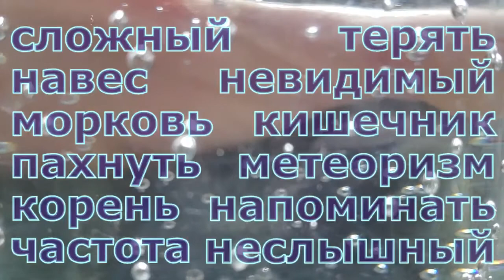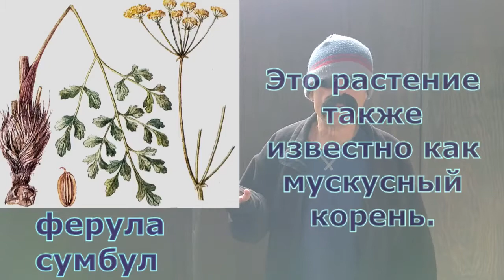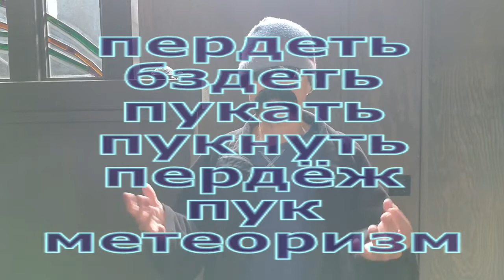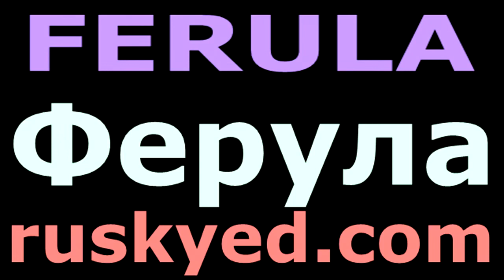Ферула (Ferula)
GAME and QUIZ:
(Lesson Twelve)

Rusky Ed here and this lesson will focus on a group of plants in the Carrot Family. More on this remarkable family following the intro song, but in the meantime, be sure to look over the vocabulary words for this lesson!

[SONG/VOCAB]

The Carrot Family or Семья моркови in Russian includes plants such as celery, dill, fennel, parsnips, caraway, cilantro, and hemlock, to name just a few. Plants in this family are characterized by taproots, hollow stems, and flower clusters which are shaped sort of like an umbrella. In this lesson we will focus on a genus known as Ферула. Five members of this genus are listed in the Красная Книга.

First up we have ферула евгения (Ferula eugenii) and….
Всё растение с чесночным запахом.
Всё растение пахнет чесноком.
(The entire plant smells like garlic.)

Next we have ферула гигантская (Ferula gigantea) and….
As its name suggests:
Ферула гигантская - высокорослое растение.
(Ferula gigantea is a tall plant.)
In fact, it can reach a height of two meters.

The third plant on the list is ферула камнелюбивая (Ferula lithophilia) and….
As with other members of the Carrot Family, this plant has complex umbels or сложные зонтики in Russian.

Moving on to the fourth plant we have ферула сумбул (Ferula sumbul) and….
Это растение также известно как мускусный корень.
(This plant is also known by the common name musk root.)

And finally the last plant on the list is ферула туркменская (Ferula turcomanica) and….
As with other members of this plant family:
Соцветие этого растения напоминает навес.
(The inflorescence of this plant resembles a canopy.)

And now for a quick little joke:

Что невидимо и пахнет морковью?
(What’s invisible and smells like carrots?)
And the answer is:
Кролик пукает. (Rabbit farts.)

While we’re on the topic of farts it should be mentioned that verbs which mean to fart include:
пердеть, бздеть, пукать, and пукнуть.

A couple nouns which mean fart include пердёж and пук.

Also метеоризм is a general term which means flatulence.

And on that rather brown note we should end this lesson, but first a quick explanation for those unfamiliar with the so-called brown note:

Коричневая нота — это неслышная частота, из-за которой люди теряют контроль над своим кишечником.
(The brown note is an inaudible frequency which causes humans to lose control of their bowels.)

There’s a South Park episode featuring the topic for those who wish to learn more….

Otherwise, it is now time for this lesson to come to its conclusion! RuskyED signing off now….

VOCABULARY:
морковь (carrot)
пахнуть (to smell)
сложный (complex)
корень (root)
напоминать (to resemble)
навес (canopy)
невидимый (invisible)
метеоризм (flatulence)
неслышный (inaudible)
частота (frequency)
терять (to lose)
кишечник (intestines)

BTW бздеть in conversation usually means to be frightened or to be afraid

Example
Ты чё бздишь?

Не бзди, прорвёмся!
“Don’t worry, everything will be fine.”

and
Кто набздел? (Who farted?)

pages 39-42

sticks, splints, for stirring boiling liquids, and for corporal punishment.
Зонтичные (Umbellíferae)

Сельдерейные
Apiaceae
rarely: Canopyaceae

Главное не бздеть!
(The main thing is not to fart!
or
The main thing is not to be afraid!)